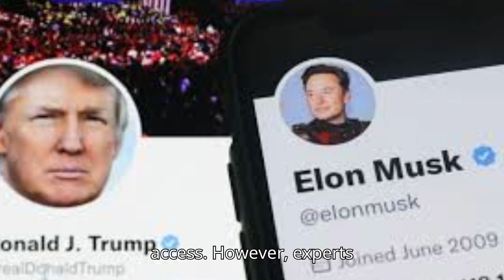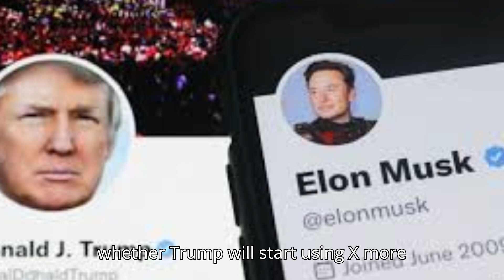Musk and Trump Hold Amicable Conversation on X Despite Technical Setbacks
Elon Musk hosted a friendly discussion with Donald Trump on X, despite significant technical delays. The conversation covered various topics, including immigration and inflation, with Musk reaffirming his support for Trump ahead of the 2024 election.